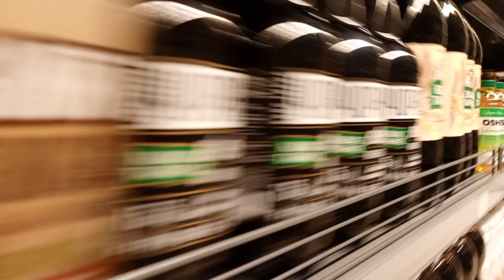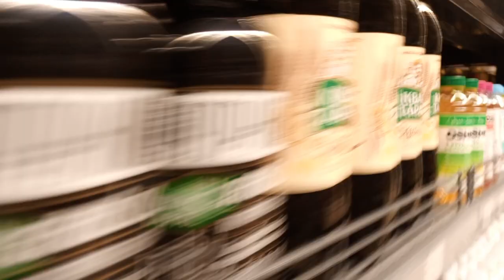Shopping Mall Ambience. შეინახეთ თაროები საქონლით. 店内の商品棚. किसी दुकान में सामान से भरी अलमारियाँ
mall supermarket ambience shopping შეინახეთ თაროები საქონლით . 店内の商品棚. किसी दुकान में सामान से भरी अलमारियाँ